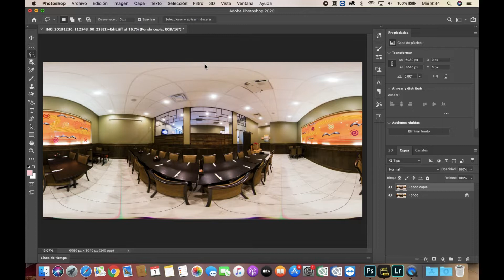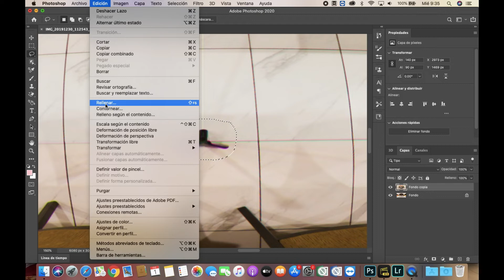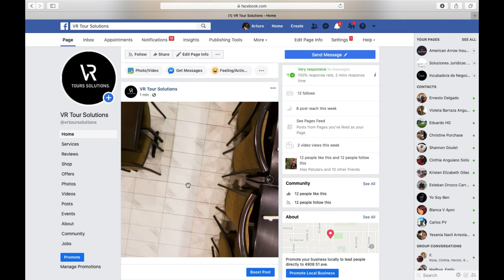How to remove monopod from 360º photos with Photoshop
How to remove or delete monodop/tripod from 360º photos with photoshop.